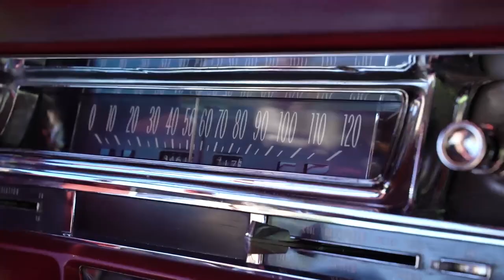Miss Velvet and The Blue Wolf - BAD GET SOME (single)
Introducing the new indie funk, soul, rock band Miss Velvet and The Blue Wolf. Their journey begins in Detroit, Michigan, at the iconic United Sound Systems Studio where they recorded 10 tracks for the debut album BAD GET SOME, released Oct. 27th, 2017 on Isotopia Records.

This BAD GET SOME (single) music video features Miss Velvet and The Blue Wolf tooling around Detroit in a classic Cadillac and hot Mustang, and performing live at festivals in New York and Estonia during the summer of 2017. There's also behind-the-scenes footage of Miss Velvet and her band as they invade a vintage clothing shop in search of clothing nirvana. But the song is the star here, so listen close as Miss Velvet and The Blue Wolf tear it up with BAD GET SOME!

Produced and directed by Isotopia Records

Edited by: Jody Jorgensen, Randall Tobin

Camera team: Gabriel Stanley and Elizabeth Fisher

Cast:
Vocals - Miss Velvet
Keys and Organ - Constance Hauman (producer + Isotopia Records)
Drums - Nick Carbone (sound engineer and co-producer)
Bass - James Jones
Guitars - Henry Ott
Saxophone - Jehiah Bray
Trumpet - Trevor Neumann
Trombone - Dan Levine

Sound Engineer 2 - Damon Martin